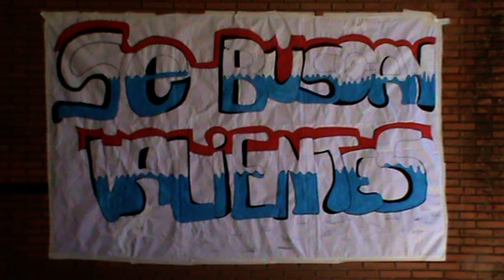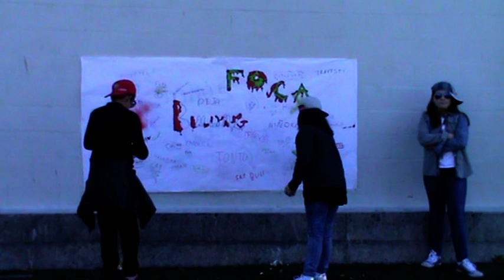Se buscan valientes (Ceip San Tomé)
Versión do alumnado e profesorado do CEIP San Tomé do tema "Se buscan valientes", do Langui, que tanto éxito está a ter na súa loita contra o acoso escolar